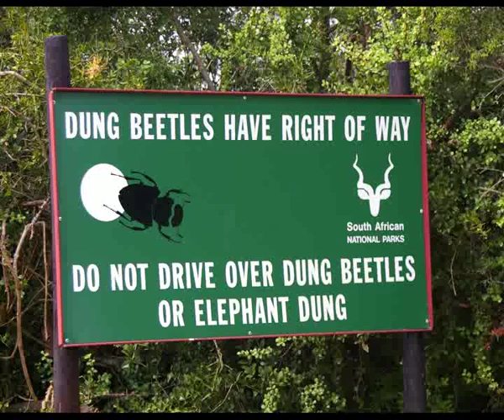Dung Beetle, Mistkäfer, Scarabäus, Scarab, Pillendreher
Dung Beetle-Mistkäfer at work